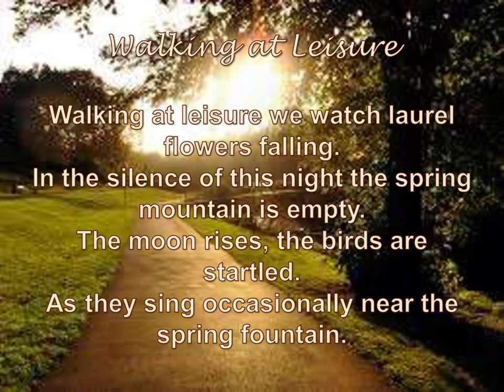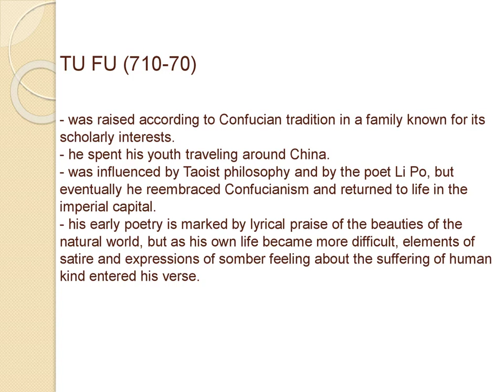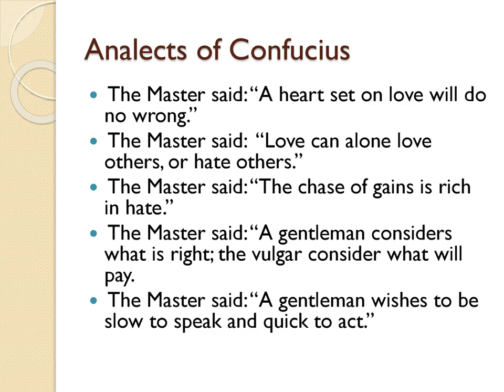The Chinese Poets and Their Writings